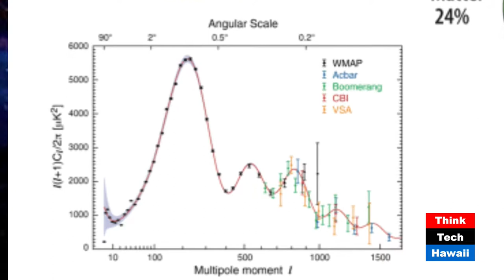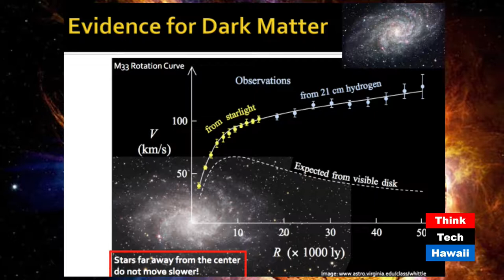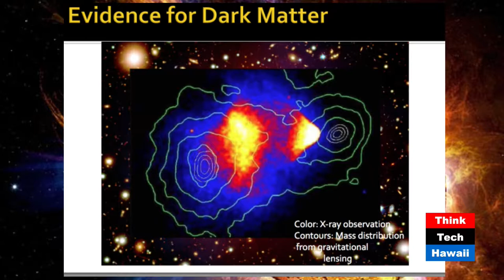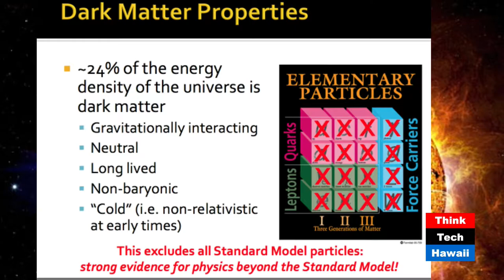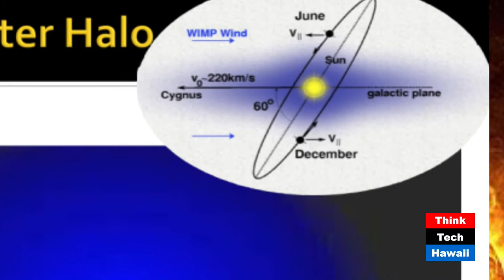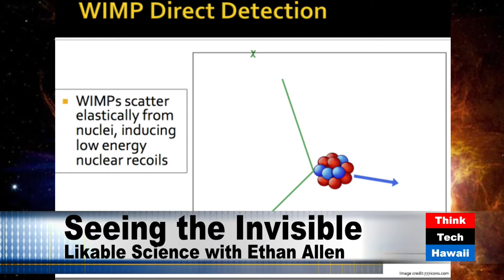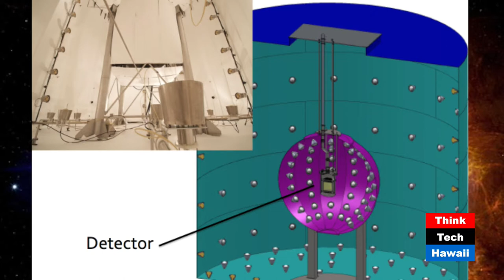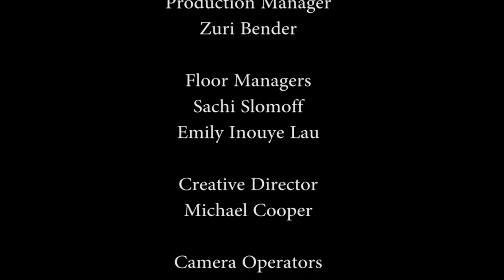Seeing the Invisible with Jelena Maricic